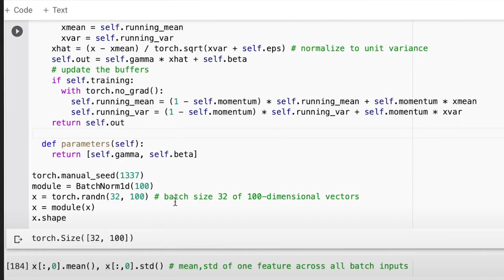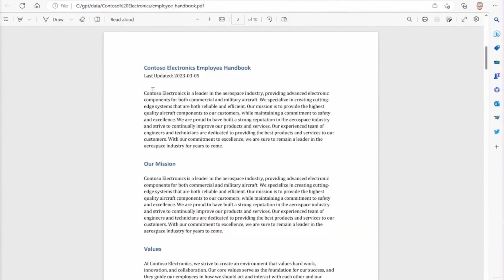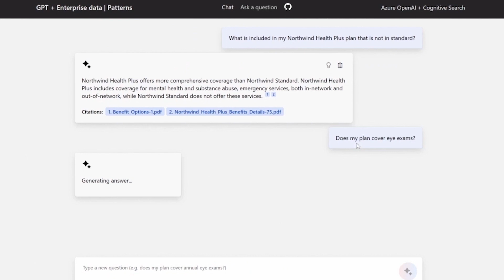How to Use AI On Your Own Private Data 🤔 Generative AI at Scale with Azure Cognitive Search & OpenAI